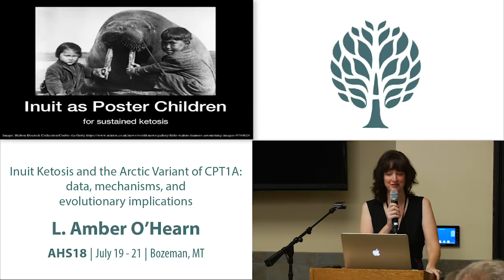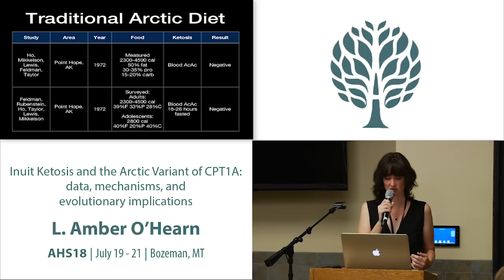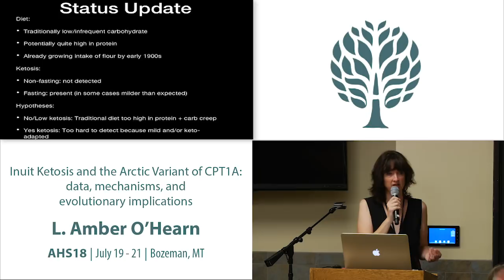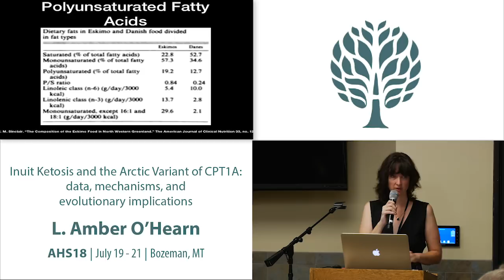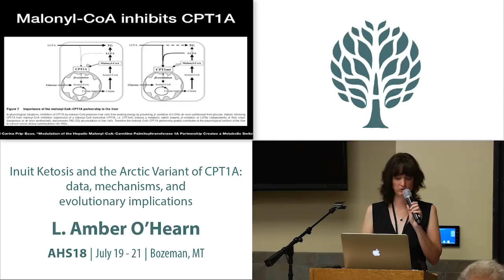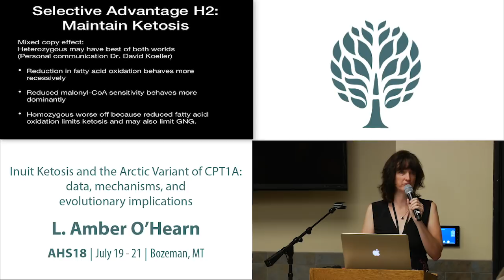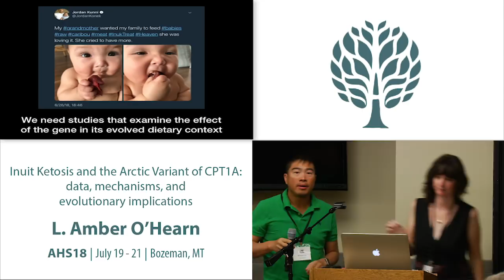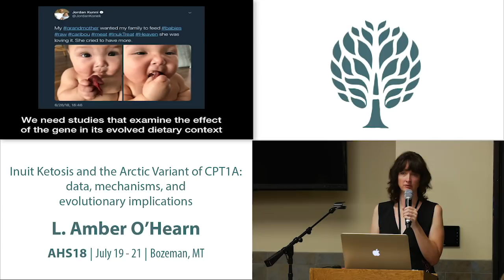AHS18 L. Amber O'Hearn - Inuit Ketosis and the Arctic Variant of CPT1A:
Inuit peoples are among the many cultures with a traditional diet of predominantly animal sourced foods and negligible carbohydrate. One might expect, then, that they would have been in ketosis most of the time. Some historical evidence suggests otherwise, leading to intense debate. Because the Inuit have been treated as an archetype and historical precedent for nutritional ketosis, stakes in this outcome appear high. If even the Inuit were not in ketosis, it seems that adopting a long-term, ketogenic lifestyle may be misguided, perhaps even dangerous. In this talk, I will present existing literature reporting ketosis measurements in Inuit populations, and explain why they are difficult to interpret. I will delve into research on the CPT1A Arctic variant, its effects on fat metabolism, and its potential selective advantages. Finally I will discuss the relevance of these observations in the broader context of ketosis and historical human diets.